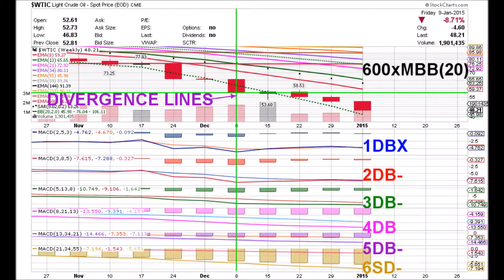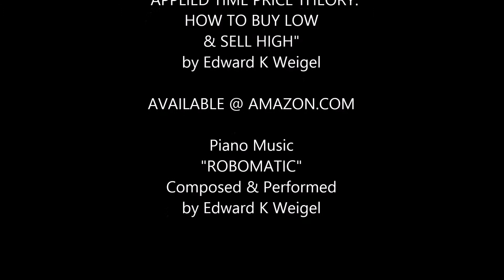OIL 01 23 15 $WTIC WEEKLY ANIMATED TIME PRICE THEORY STOCK CHARTS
Weekly Animated Stock Charts of Oil.  See the price pattern unfold before your eyes with Time Price Coordinates to make it all more intelligible.  Patterns do repeat with variations like "Variations On a Theme" in music.  Mozart liked to do variations on variations until the original Musical Theme or tune was unrecognizable.